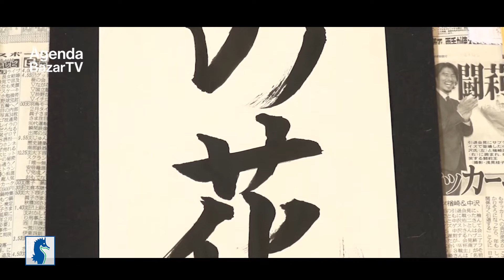Pasaporte a Japón – la Caligrafía de pincel Shodo: Escribir con el corazón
Shodo es el arte tradicional de escribir con el pincel y la tinta. Usa muchas técnicas especiales y las más importantes son harai, que consiste en arrastrar el pincel para agregarle grosor al final de trazo, y tome que exige presionar hacia abajo para darle un final enfático. En Japón se considera un gran logro tener una escritura hermosa y muchas personas toman lecciones de Shodo. Los estudiantes empiezan copiando muestras de los caracteres para practicar los movimientos básicos antes de pasar a estudiar los cinco tipos principales de caligrafía. Shodo es mucho más profundo que el simple aprendizaje de escribir con belleza y puede ser una forma de arte y sincera y potente.